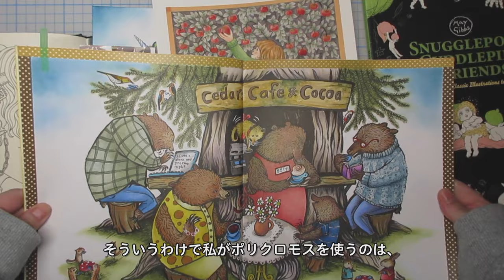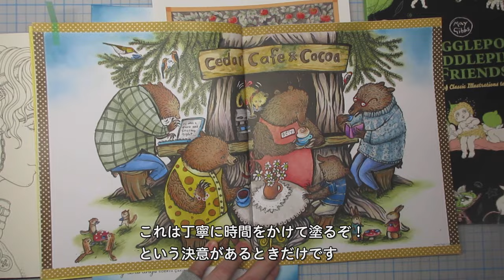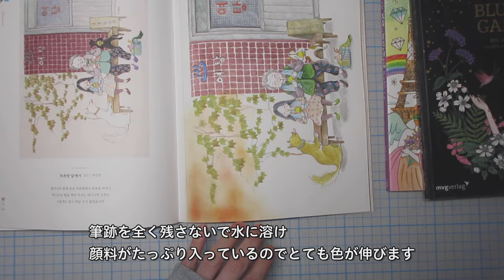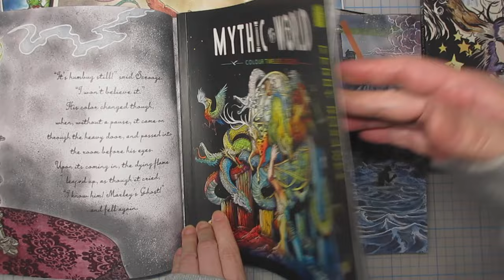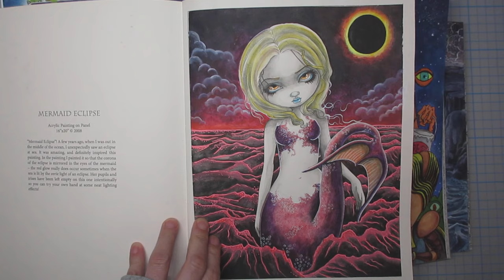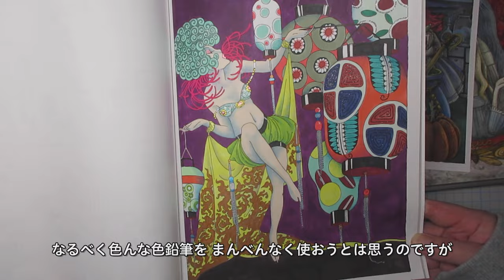2023年一番使った色鉛筆 Best 5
どの色鉛筆もまんべんなく使うよう心がけてはいるものの、やっぱり使いやすいものに手が伸びてしまうものですね
【お断り】この商品レビューは、素人のぬりえ愛好家による率直な感想です。同じ画材を使っても、その人の描き方や技量で結果は様々ですので、あくまで参考程度にごらんください。

紹介している色鉛筆
●Faber Castell ポリクロモス 色鉛筆 120本セット

●サンフォード プリズマカラー 色鉛筆 150色セット
●サンフォード カリスマカラー色鉛筆 72色セット

●Faber Castell  アルブレヒト デューラー水彩色鉛筆セット 120色
Faber Castell  アルブレヒト デューラー水彩色鉛筆セット 60色

●ダーウェント 水彩 色鉛筆 インクテンス ペンシル 72色セット

●トンボ鉛筆 NQ 36色